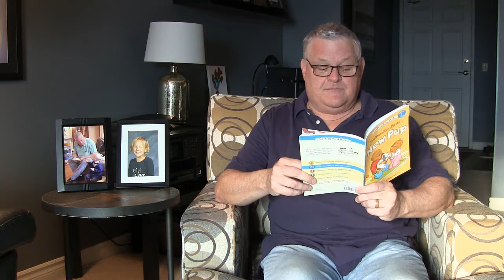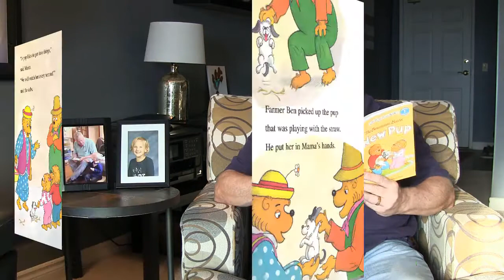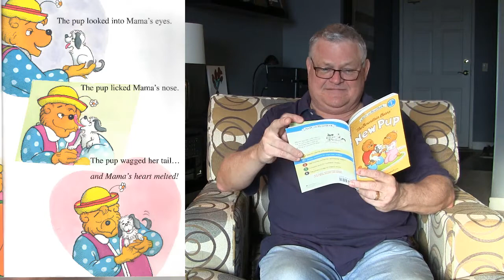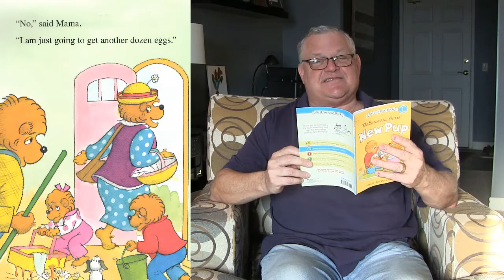The Berenstain Bears - New Pup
Mama and the cubs go to get some farm - fresh eggs, but they end up getting a farm-fresh pup! Now Brother Bear and Sister Bear have to learn to take care of Little Lady, the newest addition to the family.

By Jan and Stan Berenstain
Narrated by Grandpa Kelley